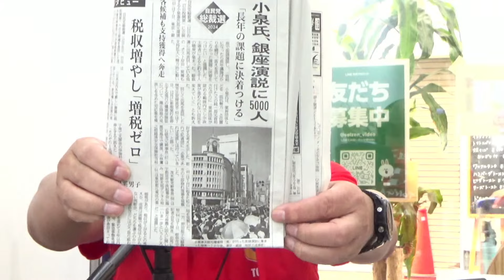【切抜】小泉進次郎 PR会社のマーケティング戦略と人気にすがる自民議員たち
小泉進次郎が総裁選挙で勝ちそうです。外資系PR会社の仕切りと言われている記者会見。ハプニングで登場した「知的レベル」質問への返しで好感度を上げ、銀座４丁目での街頭演説に5000人が集まったとマスコミを通じて広めています。実際は10分の1程度でしょう。出馬会見全文を読むと、マーケティング的には正解だろうけれど、骨太の方向性が見えないことに恐怖すら覚えます。

朝刊チェック３周年記念バーベキューナイトクルーズ　１０月１２日（土） お申し込みはこちらから

投げ銭（コモチャ）、コモさんＴシャツ、フィギュアなどお求めはこちらから

【今朝の内容】